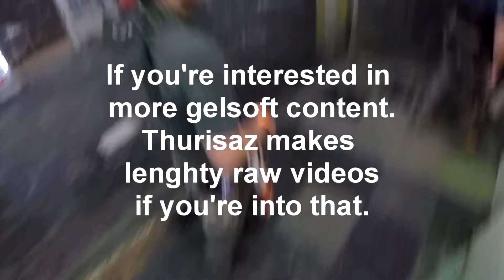CLOSE QUARTERS MADNESS! - Australian Gel Ball | Spec Ops Paintball (NUK3TOWN)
Hope you guys enjoy another gel balling video! I've got a zoom cam coming in the next 2 weeks to keep the video quality high. Also at some point I will be doing a gaming video, I'm trying to make 1 gaming video and 1 gelsoft video each week while juggling year 12 so it may be a while.

You'll be sent an invite for the next event.